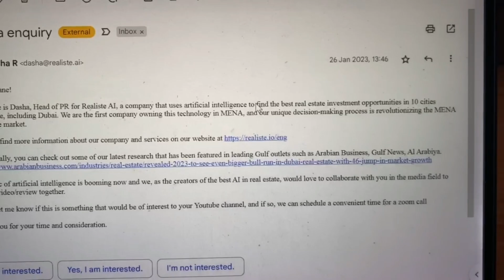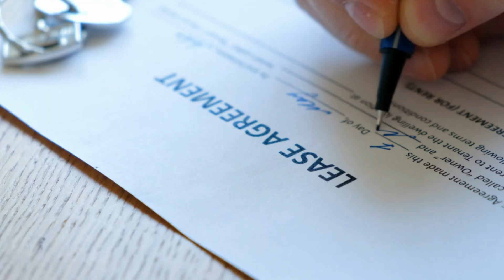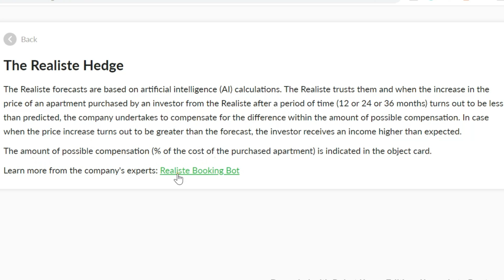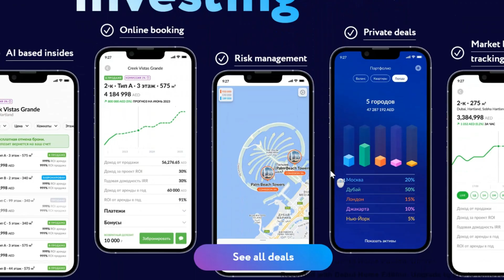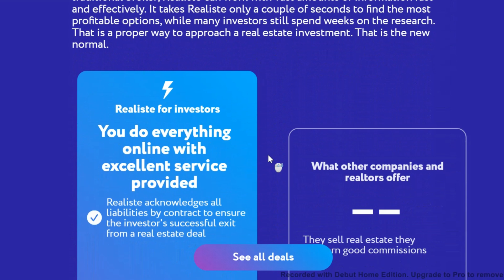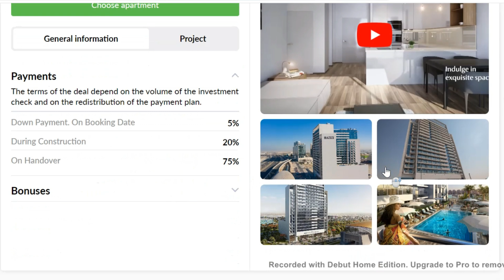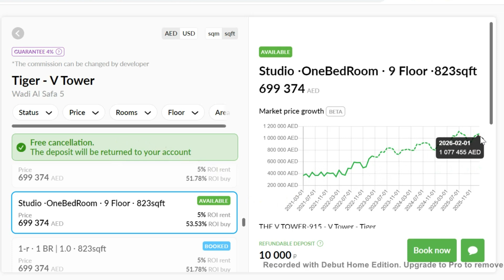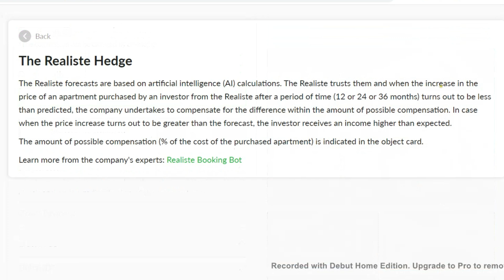AI predicts house values 3 years into the future (PropTech)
This AI will pay you if they get their predicted valuation wrong. Is this the future of home valuations? This AI valuation tool predicts the future value of real estate, up to 3 years into the future.

This company uses artificial intelligence to find the best real estate investment opportunities, Does it work?

This AI tool will pay you compensation if they get their projected future valuation wrong. It this the ChatGpt for property valuations.

My name is Shane Fleming a chartered property expert with over 18 years of experience in real estate, a degree in property economics. The views in these videos are my own and are just entertainment no formal advice has been provided.